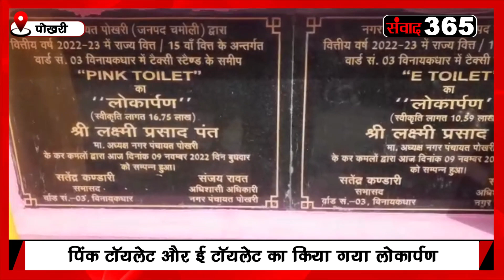उत्तराखंड में आपने नहीं देखे होंगे ऐसे स्मार्ट टॉयलेट्स